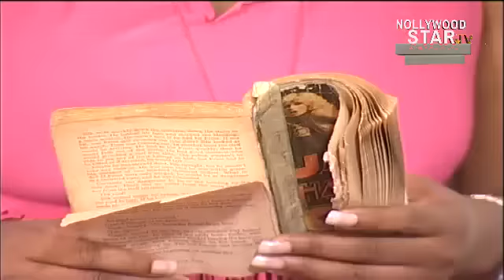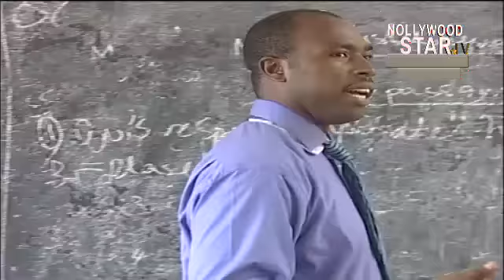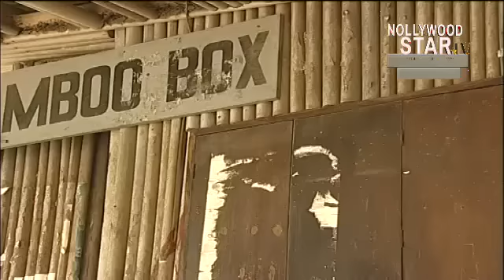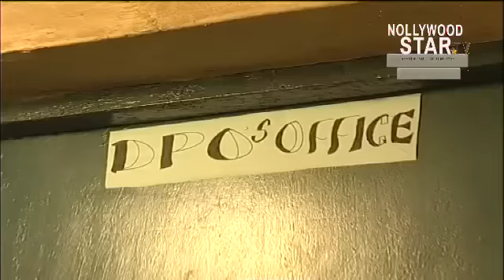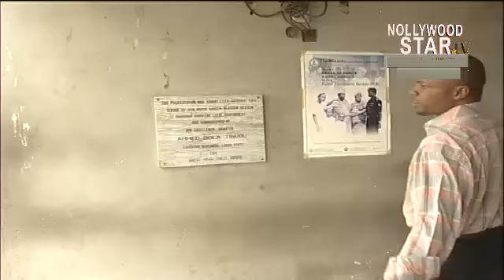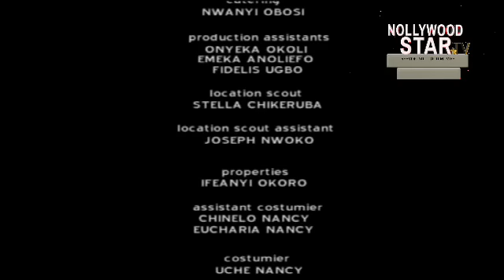STREET GIRLS (STEP-NORA OKERE, STEPHANIE OKEREKE, GEORGINA ONUOHA, ASHLEY NWOSU) NOLLYWOOD CLASSIC